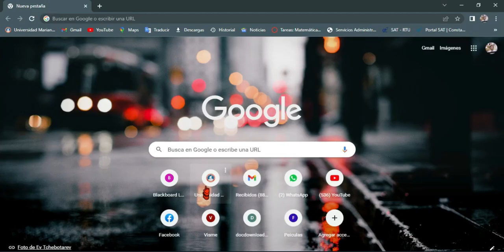Talonario de pago UMG 2023, ¿Como pagar mi colegiatura del semestre?